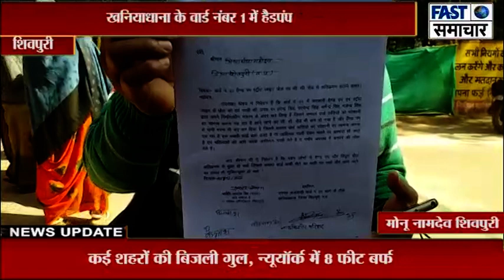खनियाधाना के वार्ड नंबर 1 में हैडपंप, स्ट्रीट लाइट पोल को निर्माणाधीन मकान के अंदर किया